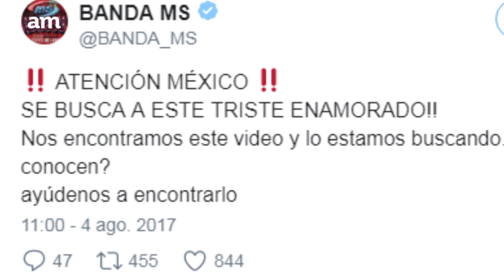La MS busca a chofer que conmovió las redes sociales